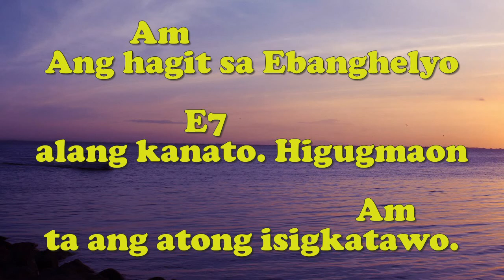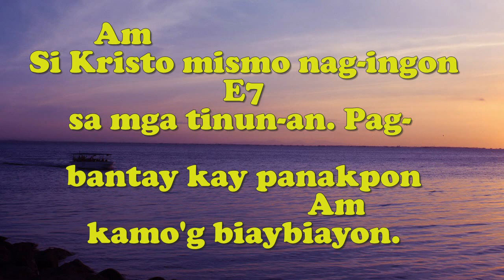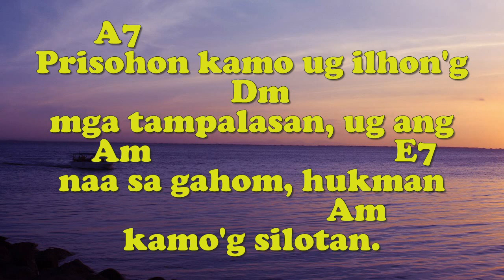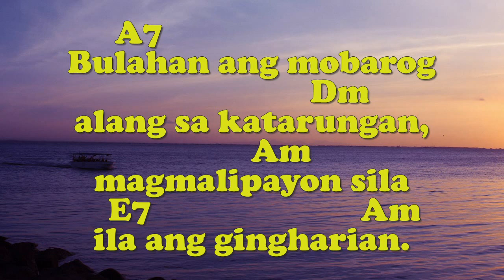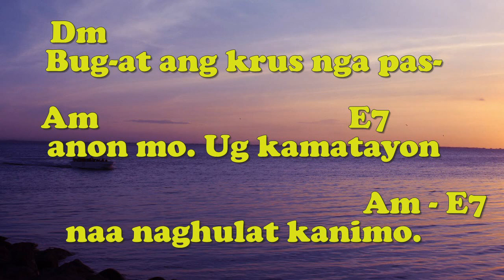HAGIT SA EBANGHELYO (Huni 3, pg 34) - Words: Karl Gaspar/Music: Nars Fernandez/Organist Jonjon B.